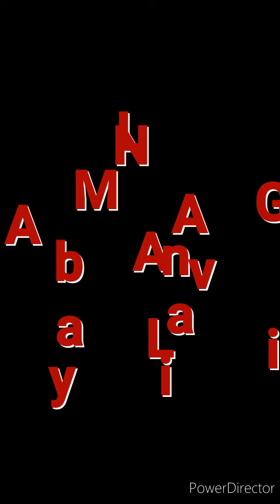Kalevale Group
House of Mercy Church
morning service lead by the Kalevale Group❤❤